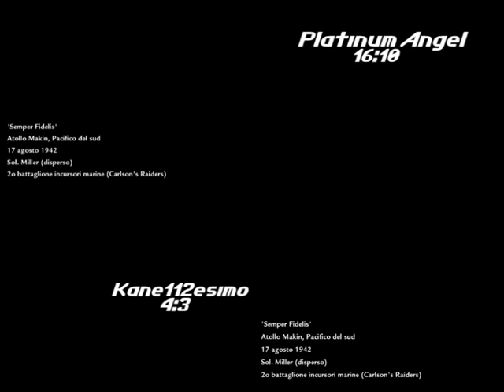Call of Duty 5: world at war modalita' cooperativa semper fidelis doppio screen ITA HD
Utilizzando alcune carte morte per far diventare piÃ¹ difficile ma anche piÃ¹ divertente il gioco, siamo ospitati da [VGI]Myrevenge, nuovo membro del nostro clan appena fondato per cod 5 e cod 4 per pc. Io (kane112esimo) e platinum registriamo questa partita e la sincronizziamo qui per voi :P stupefacente il risultato.
Il video Ã¨ stato tagliato perchÃ¨ alla fine non siamo stati "semper fidelis" ma semper MORTIS!